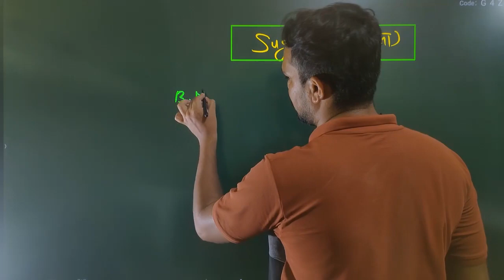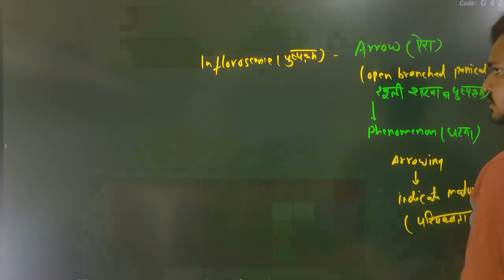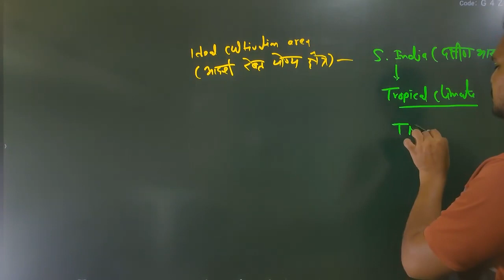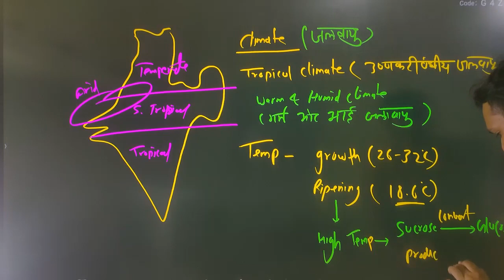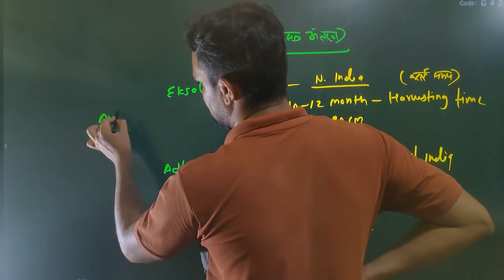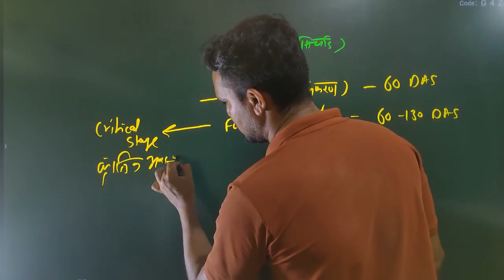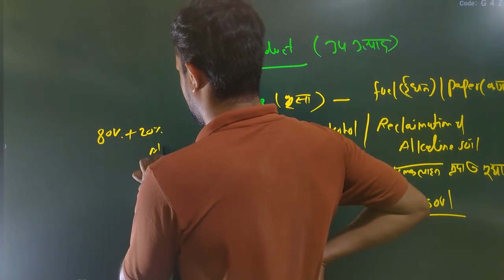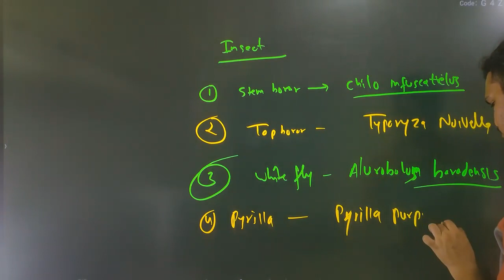Class-27 | Sugarcane | गन्ना | Sugar crops | MP RAEO | RHEO | SADO | By Chetan Sir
Hello aspirants

sugarcane crop,
sugarcane crop cultivation,
sugarcane crop management,
sugarcane crop science,
sugarcane crop in india,
sugarcane crop cultivation in india,
sugarcane crop reformer,
sugarcane crop rotation,
sugarcane crop improvement,
sugarcane crop diseases,
sugarcane harvest australia,
sugarcane harvesting and processing,
australian sugarcane farming,
sugarcane farming a to z,
sugarcane harvesting and processing in kenya,
sugarcane production and distribution in rajasthan,
sugarcane after harvesting,
about sugarcane crop,
agriculture sugarcane crop,
khan group academy sugarcane,
sugarcane is a cash crop why,
sugarcane farming best method,
sugarcane production by country,
sugarcane farming business,
sugarcane farming brazil,
sugarcane cultivation bsc 3rd year,
sugarcane farming balaram kisan,
sugarcane cultivation by rs rajput,
sugarcane farming business plan,
sugarcane best farming,
sugarcane bottling plant,
sugarcane crop class,
sugarcane crop class 10,
sugarcane crop cycle,
sugarcane farming china,
sugarcane farming cost per acre,
sugarcane plant care,
sugarcane is cash crop why,
how to cultivate sugarcane crop,
flowchart of sugarcane crop production,
crop science 12th class sugarcane,
sugarcane crop drawing,
sugarcane farming drip irrigation,
sugarcane farming details,
disease in sugarcane crop,
how to draw sugarcane crop,
sugarcane farming equipment in india,
sugarcane farming equipment,
sugarcane ethanol production process,
use of sugarcane,
sugarcane farmers,
speed for sugarcane farming,
sugarcane crop fertilizer dose,
sugarcane farming fertilizers,
sugarcane farming full process,
sugarcane harvesting fs22,
sugarcane harvesting fs19,
farming sugarcane for 100 hours,
fertilizer for sugarcane crop,
herbicide for sugarcane crop,
sugarcane plant growing,
sugarcane farming guide hypixel skyblock,
sugarcane farming guide,
sugarcane farming g4336,
sugarcane plant growth regulators,
sugarcane farming grade 12,
sugarcane farming geography,
sugarcane plant growth,
farming sugarcane growtopia,
how to get high yield in sugarcane,
grow sugarcane,
ga use in sugarcane,
sugarcane red rot disease,
sugarcane crop harvesting,
sugarcane farming hypixel skyblock,
sugarcane farming hindi,
sugarcane farming hypixel,
sugarcane highest production in india,
how to crop sugarcane,
sugarcane crop information,
sugarcane crop in hindi,
sugarcane crop in karnataka,
sugarcane crop information in hindi,
sugarcane intercrop,
sugarcane farming in india,
sugarcane farming in kannada,
sugarcane farming in maharashtra,
crop logging in sugarcane,
sugarcane is rabi or kharif crop,
crop of sugarcane is ready,
sugarcane farming jugad,
sugarcane juice plant,
sugarcane juice production process,
sugarcane juice production,
how to sugarcane farming,
sugarcane problems,
does bonemeal work on sugarcane,
sugarcane farming kannada,
sugarcane farming kenya,
sugarcane crop lecture,
sugarcane crop logging,
sugarcane cultivation lecture,
sugarcane farming louisiana,
sugarcane harvesting machine in tamilnadu,
sugarcane harvesting machine in maharashtra,
sugarcane farming machinery,
sugarcane cultivation methods,
sugarcane farming minecraft,
sugarcane harvesting machine in karnataka,
sugarcane farming maharashtra,